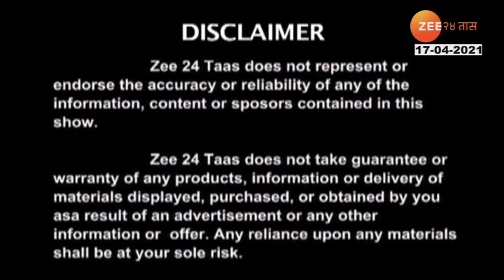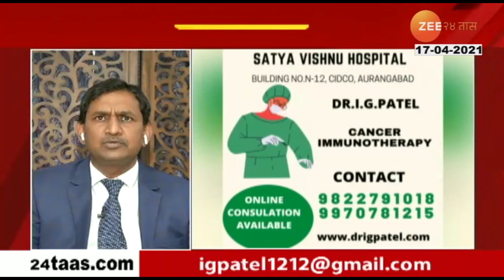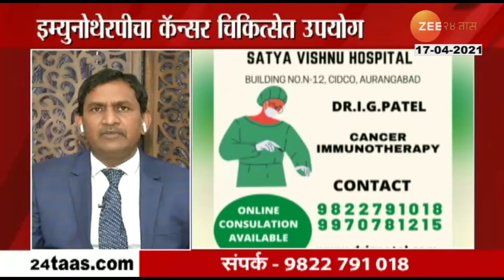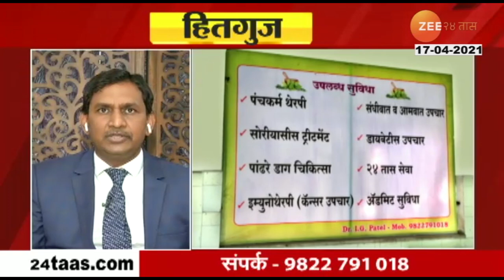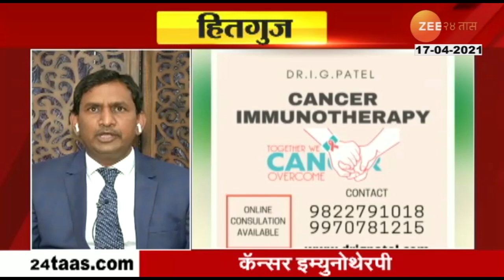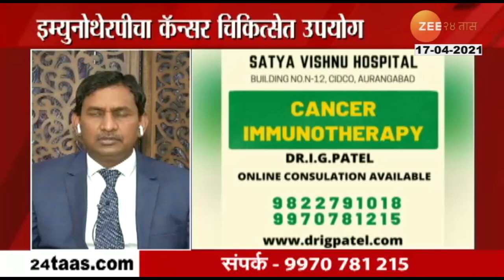Hitguj Dr I G Patel On Cancer Immunotheraphy 17 April 2021